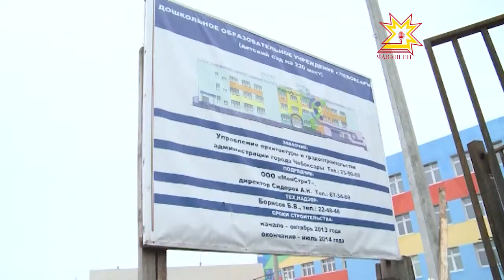Премьер-министр Иван Моторин проинспектировал ход строительства трёх детских садов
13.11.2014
Неспешные подрядчики. Сегодня премьер-министр Иван Моторин проинспектировал ход строительства трёх детских садов.  Председатель правительства останавливался на площадках проблемных объектов. Успеют ли их сдать до конца года? И почему подрядчики срывают намеченные сроки?